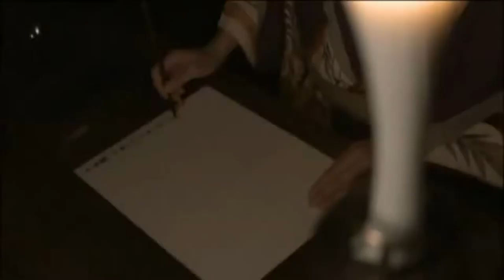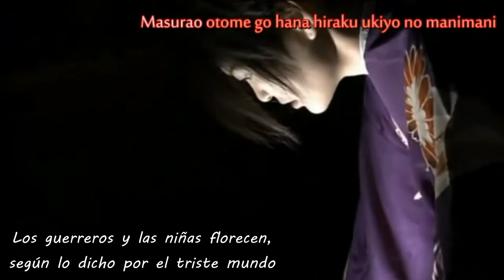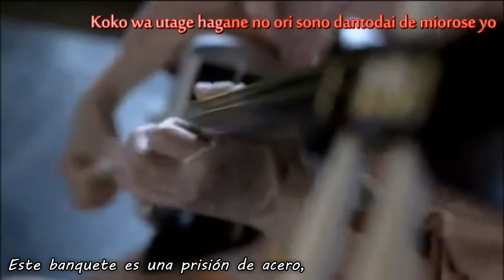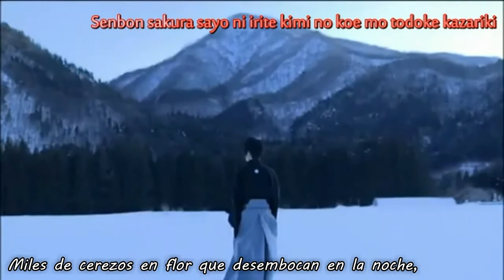[Kyonosuke Goto] Waraku Senbon Zakura [KuroUsaP, Ayabe Fuyu & Mizukawa Toshiya] Sub Esp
TODOS LOS DERECHOS A SUS RESPECTIVOS AUTORES
ALLRIGHTS RESERVED